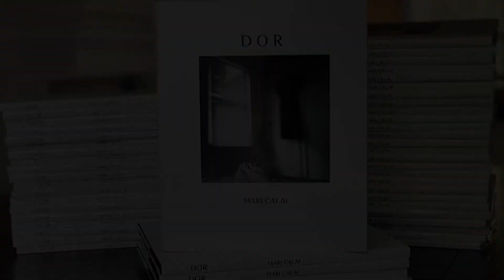Mari Calai Artist. Music by Calin Huma